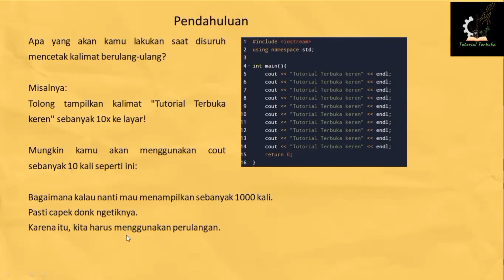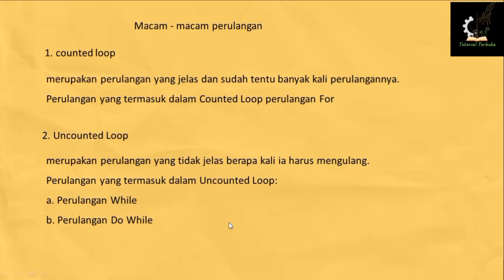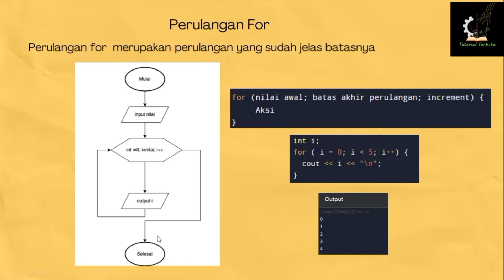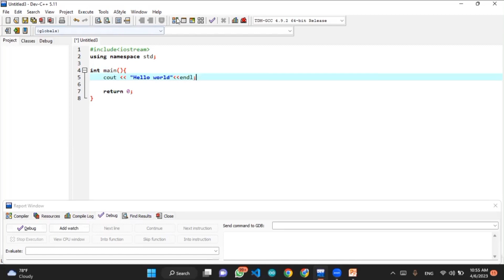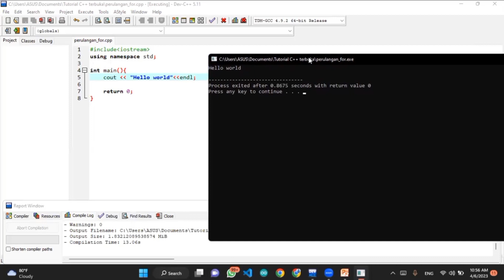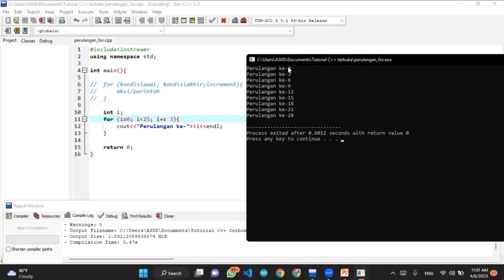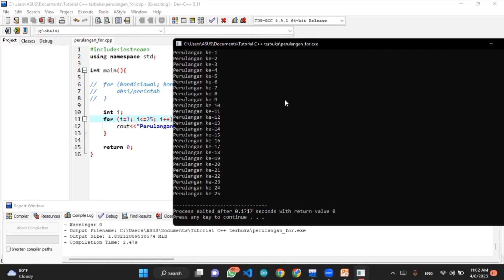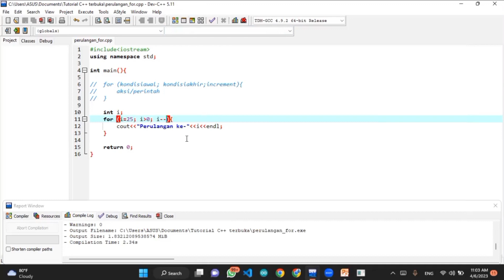Belajar C++ | Perulangan For | Part 21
Selamat datang di tutorial pemrograman C++ kami! Video ini dirancang khusus untuk pemula yang ingin memulai perjalanan mereka dalam belajar pemrograman dengan C++.